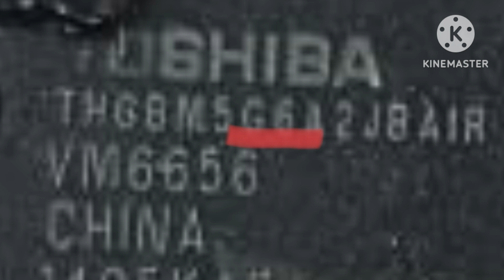JZ099 MICRON IC|THG EMMC EXPLAINED|H2 SKHYNIX EMMC|SAFIQ RAHIMUDDIN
video highlights
Micron ic Jz099
Toshiba ic THG SERIES
SK HYNIX IC H2 SERIES

Twitter I'd.